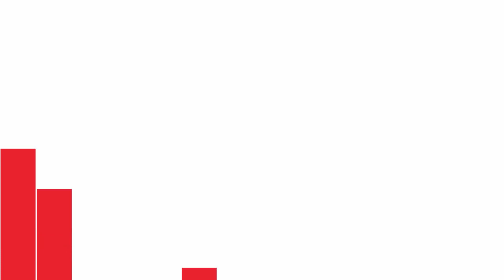Brutalité policière : Ryan, 17 ans forcé à rincer le visage avec l’eau des toilettes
Cela s’est passé, vendredi 11 mai au poste de police de Curepipe. Selon les dires de cet adolescent.
Après son embarquement de la gare Ian Palach, l’étudiant au JR School a eu le visage couvert de cire. Il a été ensuite contraint de se rincer avec l’eau de la cuvette des toilettes.
Un policier lui a ensuite mis une guirlande de Noel autour du cou.